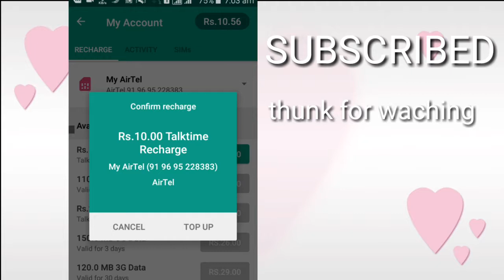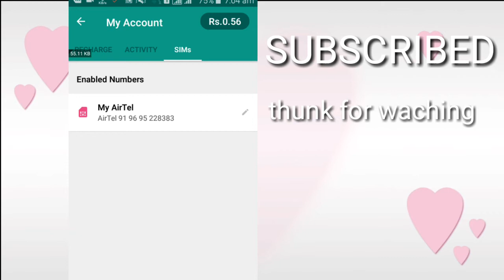Mcent Get Rs. 100 only signup on Mcent Browser.. unlimited trick added ( with prof) reali airtel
my firest recharge in airtel is the best app आप एसासे सर्च करके पेसे कमा सकते है एस app की
 सेलफी istik बनाय वेस्ट मटीरियल से vido लिंक
song सुनकर आप अपानी जीवन बदल शकते जाने कायासे आप किसी भी तरह की लीड जोड़ी शकते हैं चाहे उसमे चाहे चार वायर हो चाहे पाच वायर हो बेस्ट थीम मास्टर app या vido editionapp दुनिया का बेस्ट आर्टिस्ट आप देख ते रेह जायगे मॉडल अलमारी या HD सर्मइका नॉट दीमक प्रोफ uc wed pe सबसे जदा असान तरीका login होने का आप बिना net के बी टीवी देख शकते है जाने कायासे is vido me